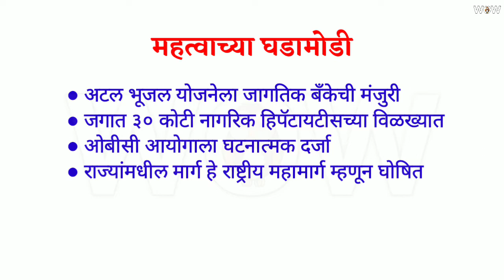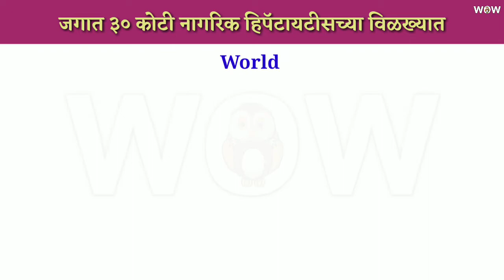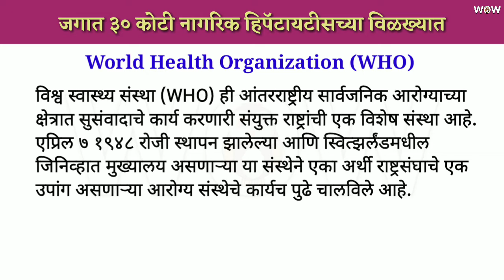youtube video #-82TcCrLG7s